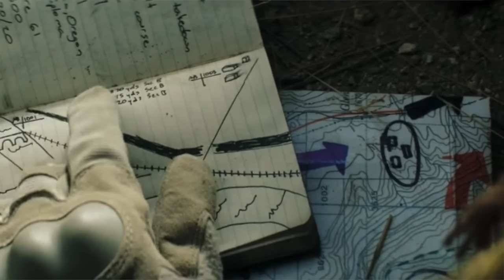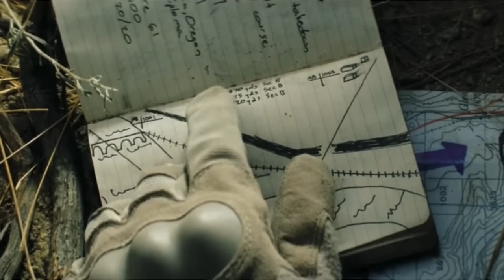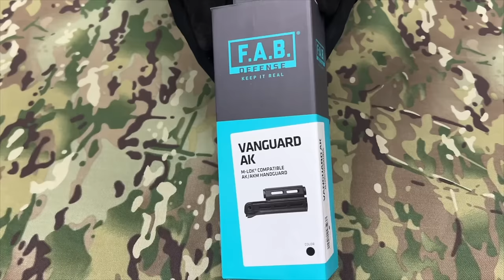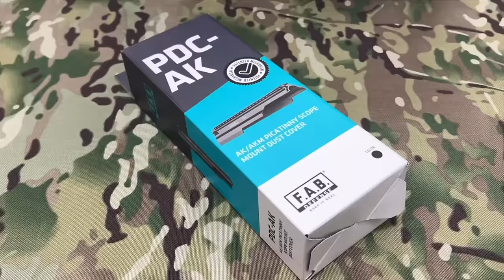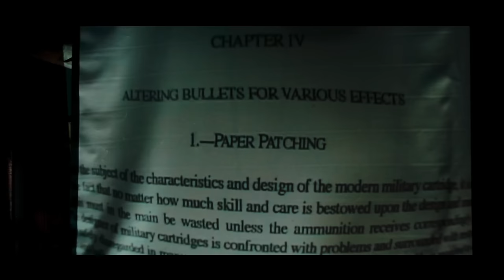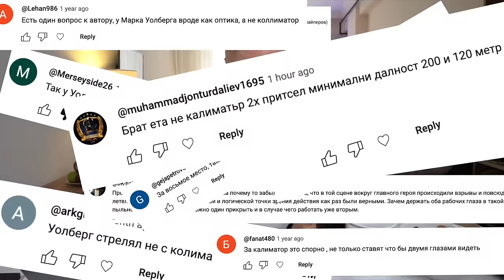Стрелок - Стрелковый разбор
Ссылка на тюнинг от FAB Defence от официального дилера "Тактические решения"